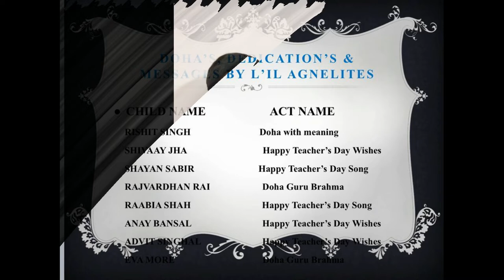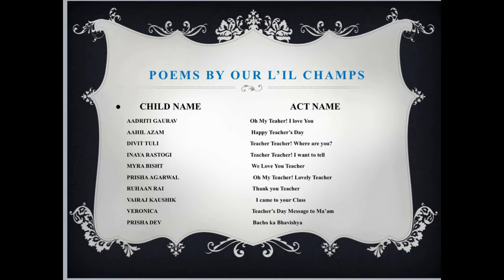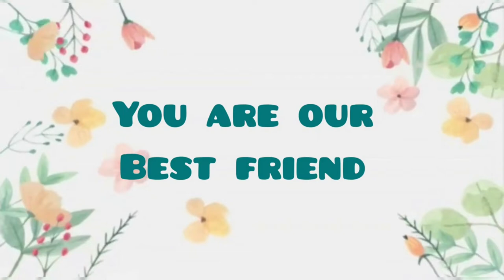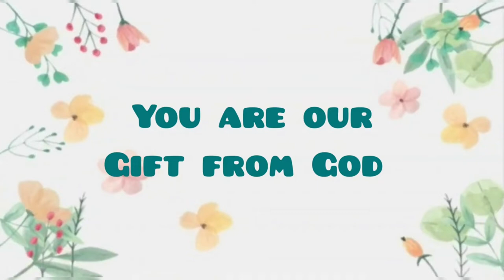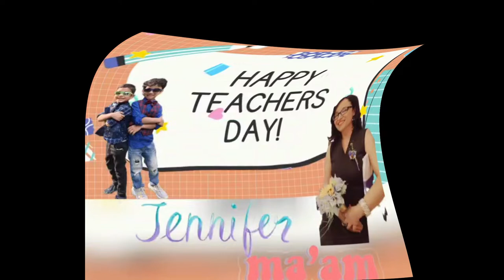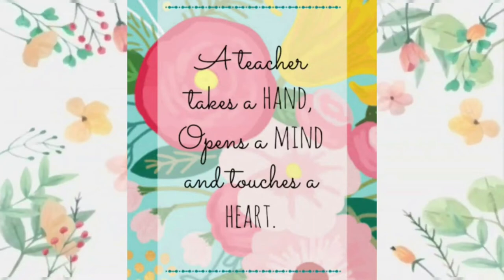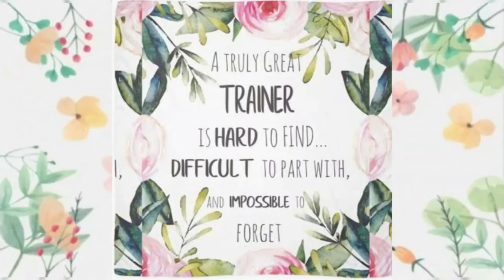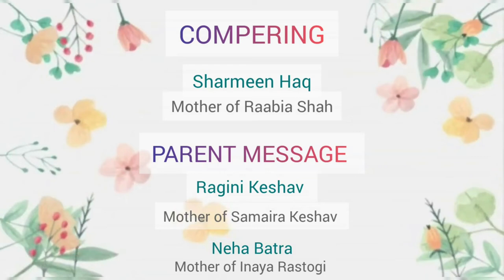fr. Agnel School, noida sector-62_Nur. -A